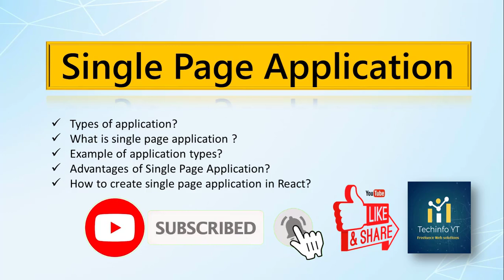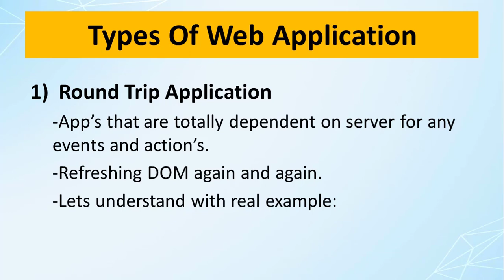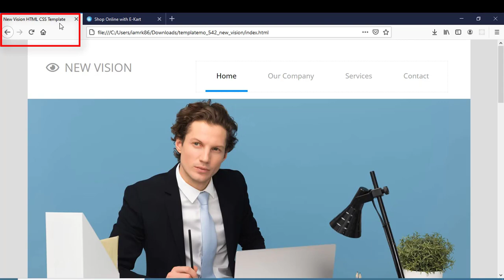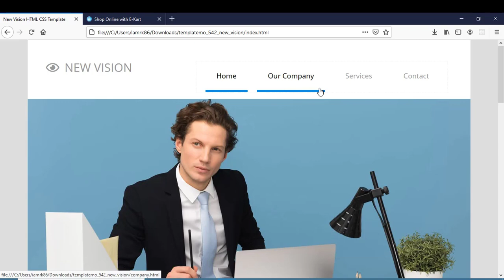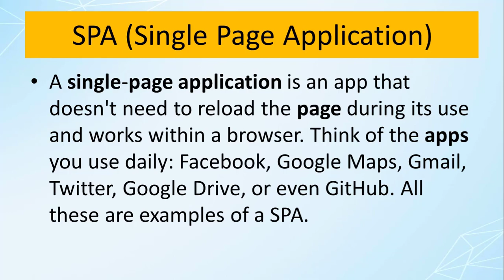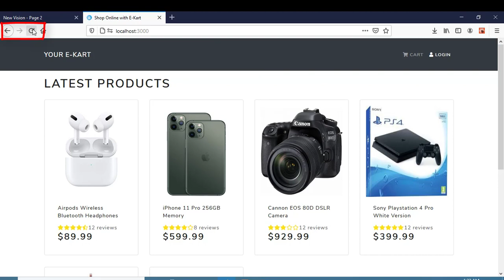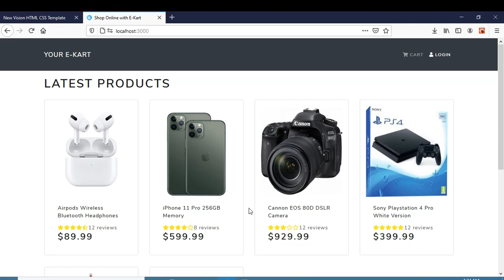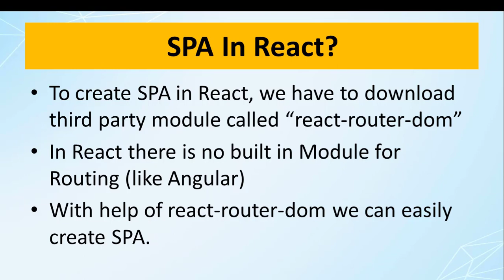What is Single Page Application In React | React Tutorials in Hindi/Urdu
Welcome to Techinfo YT complete web solution in Hindi. eCommerce app coming soon.
in this video i explain single page application.
next video: React-Router-Dom

* BHIM UPI :
techinfoyt@upi